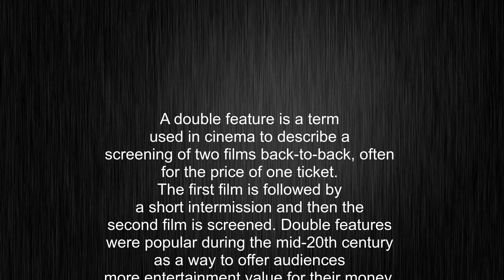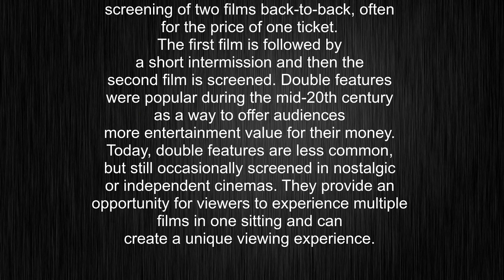What's the meaning of "double feature", How to pronounce double feature?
This video tells you what "double feature" means, how to pronounce it, provides a pronunciation guide and an accurate definition.
00:00 Pronunciation
00:24 Meaning

- What is the meaning of double feature
- How to say double feature
- What is the definition of double feature
- How to pronounce double feature

Visit our free audio/video dictionary tutorial to learn how to correctly pronounce words/names and to learn their meanings, definitions, just like double feature definition and meaning in Merriam-Webster, double feature definition and meaning in Collins English Dictionary, double feature definition and meaning in The Oxford English Dictionary, double feature definition and meaning in Longman Dictionary of Contemporary English, double feature definition and meaning in Cambridge Advanced Learner's Dictionary, and more.